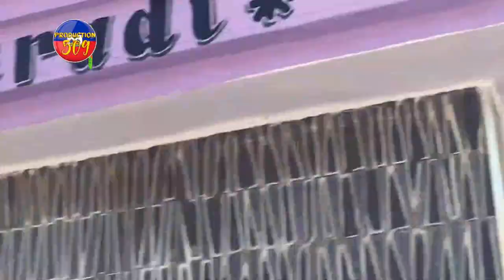Kout bal kap chante nan anterman polisye Vilfranche Wisly kite tonbe anba kout bal bandi bò stad la